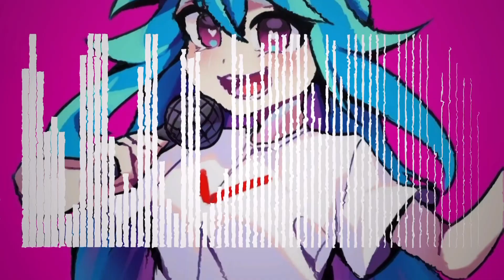FNF Sky sings Wife Forever - (Slowed + Reverb)